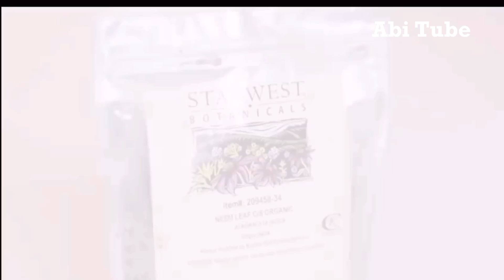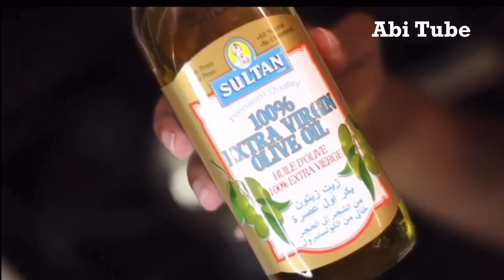Neem leaf Indians hair growth secret/ለፈጣን የፀጉር እድገት እና ፀጉር የሚያፋፋ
Neem leaf Indian's hair growth secret/ለፈጣን የፀጉር እድገት እና ፀጉር የሚያፋፋ

Organic neem leaf 🍃